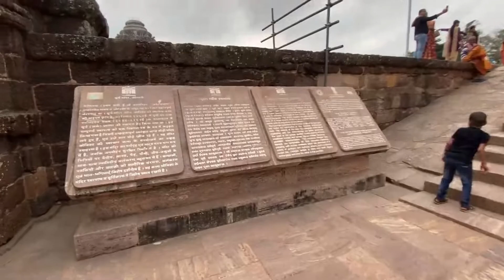sun temple konark | Exploring The Magnificent Sun Temple Of Konark In Puri@RaazUltimateVlogs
ନମସ୍କାର୍ !! ଆପଣମାନଙ୍କୁ Raaz Ultimate Vlogs ୟୁଟୁବ ଚ୍ୟାନେଲ କୁ ସ୍ଵାଗତ!!

ଏହି ଚ୍ୟାନେଲ ରେ ଆପଣ ମାନଙ୍କୁ  ନୂଆ ନୂଆ ଟୁରିଷ୍ଟ ପ୍ଲେସ ଦେଖିବାକୁ ପାଇବେ !!

ଭିଡିଓ ଟି ଯଦି ଆପଣ ମାନଙ୍କୁ ଭଲ ଲାଗିଲା ତାହଲେ !!ଲାଇକ; ସେୟାର ଓ କମେଣ୍ଟ କରନ୍ତୁ !!

ଏମିତି ନୂଆ ନୂଆ ଭିଡିଓ ଦେଖିବାପାଇଁ ଆମ ଚ୍ୟାନେଲ କୁ ସବସ୍କ୍ରାଇବ କରିବା  ସହିତ ପାଖରେ ଥିବା ଘଣ୍ଟି  ଚିହ୍ନ ଟକୁ ଦବେଇଦିଅନ୍ତି !!

ଚ୍ୟାନେଲ ନାମ !! Raaz Ultimate Vlogs